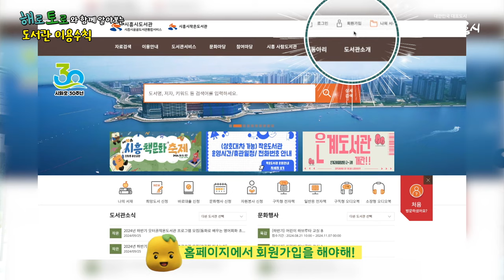[해로토로TV] 해로토로와 함께 알아보는 도서관 이용수칙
시흥시에는 많은 도서관들이 있는데요! 📚
도서관을 이용할 때 알아야하는 수칙들이 있다고 하네요
해로토로와 같이 한 번 알아 볼까용??? 🤗